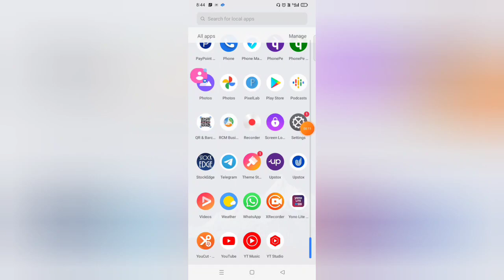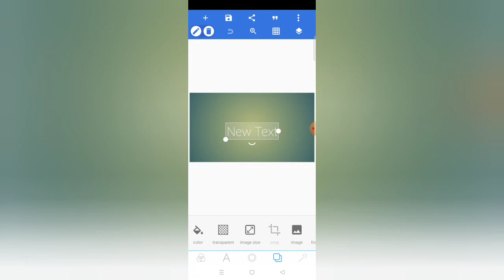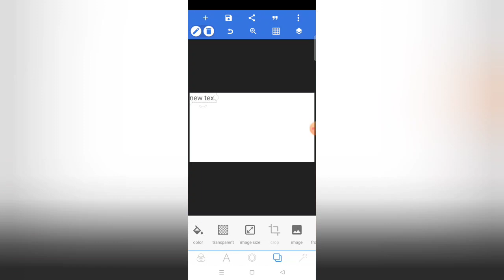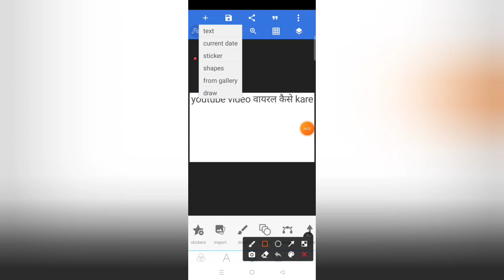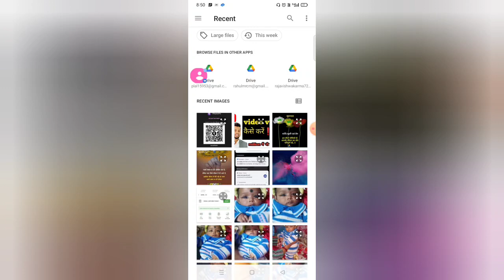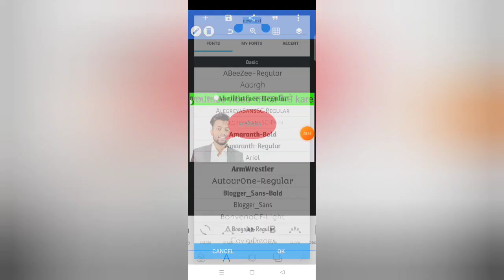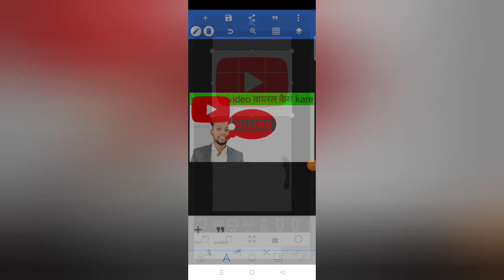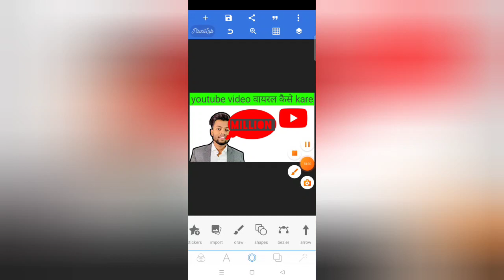How to Make THUMBNAILS for YouTube Videos in Mobile 2022🔥| YouTube Thumbnail Kaise Banaye Android✅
Learn How to Make Thumbnails for YouTube Videos in Mobile,Android, ios or Computer on Canva 2022! or How to Create Professional YouTube Thumbnails in mobile ?
Today I will show you How I make Attractive and HD thumbnails in Mobile!